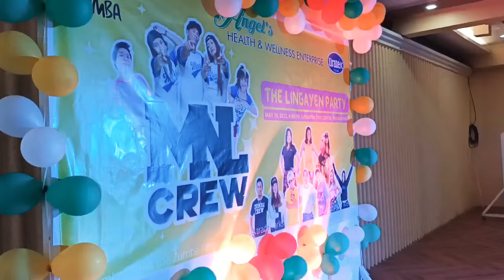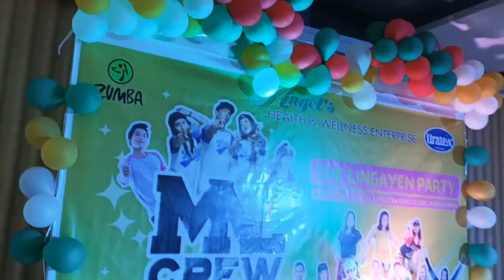The LINGAYEN Party!!!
Balbaleg ya salamat ed sikayon amin LINGAYEN Pangasinan!!! Thank you so much for joining us despite the strong rains. We would like to thank Uratex Philippines for sponsoring our giveaways. To our dear friend, Ichie, for sponsoring our transportation and travel expenses. A heartfelt thank you to all the amaZINg Zins of Pangasinan who joined us. You were all amazing. Our deepest gratitude to our event organizers Zin Jho,  Tita  Paz Nicolas, Tita Babeth Macaraig  for making this event possible. And to Tita Paz and Darzangel who lovingly prepared our after party "farm to table dinner" na sobrang fresh and sarap❤️